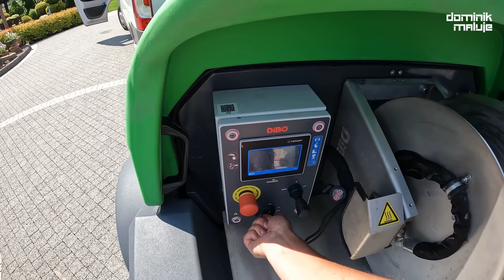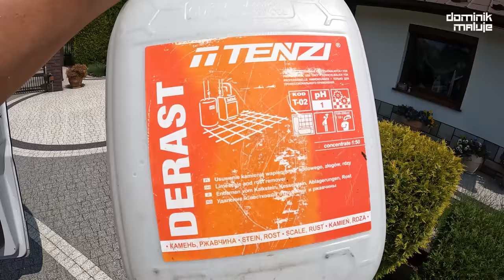Impregnacja kostki brukowej ma sens? Czysta kostka brukowa? Mycie podjazdu myjką Dibo DOMINIK MALUJE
Impregnacja kostki brukowej została wykonana w 2021 roku, ale Klientka znów zleciła czyszczenie bruku z mchu. Pojechałem i nic nie zobaczyłem. Owszem gdzieniegdzie był mech w kostce brukowej był praktycznie niewidoczny. Zatem jak umyć kostkę przed domem, która jest w miarę czysta? Jak najszybciej! Płyn tenzi, myjka dibo na przyczepie i jedziemy z tematem. Mycie chodnika, podjazdu i mamy zlecenie zakończone. Pozdrawiam Dominik Maluje

Kod promocyjny DOMINIK-YOUTUBE

Spis treści:

0:00 Impregnacja kostki brukowej to ściema?
0:24 Mycie bruku potrzebne?
1:34 Płyn tenzi do kostki brukowej
1:55 Mycie chodnika dookoła domu”
3:06 Jednak jest mech z kostce brukowej!
4:42 Jak umyć kostkę brukową? Tak!
5:29 Yfood czyli jedzenie w płynie
6:32 Mycie bruku karcherem, ale marki Dibo!
7:42 Myjka na przyczepie nie jest lekka
8:18 Mosmatic do kostki nawalił
9:48 Usuwanie wykwitów wapiennych

STRONA ►dominikmaluje.pl